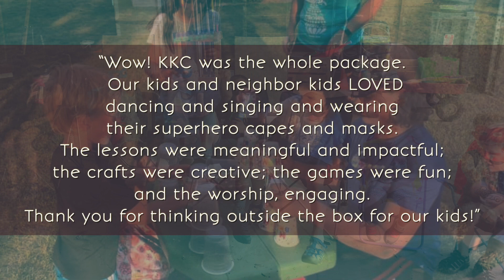HVC Minute 8.26.2020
In this week's HVC minute, we take a look back at this year's virtual Kingdom Kids Camp!